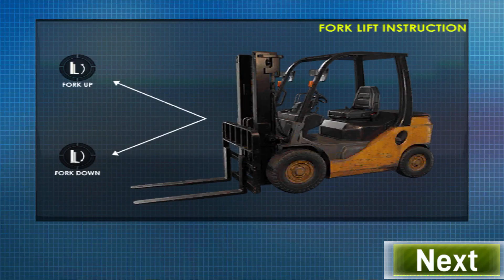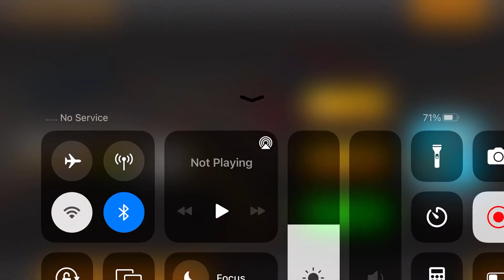Long Trailer Truck Transporter Excavator | Construction Vehicles Delivery | Android Gameplay